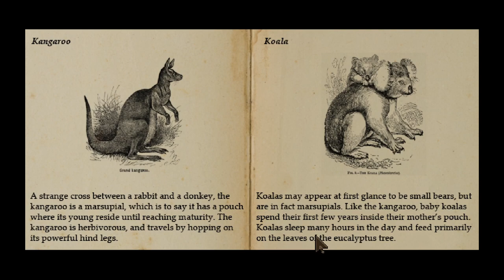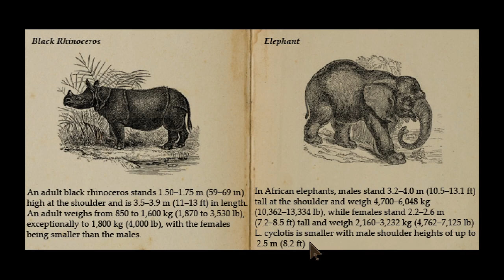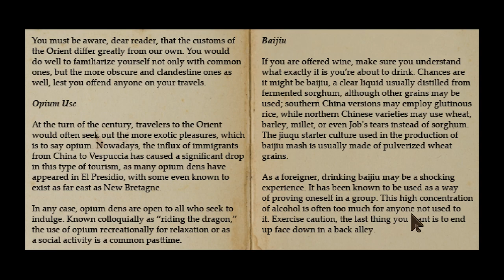THE SILENT RAVEN IS ROUGH | Lamplight City (BLIND) #29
Welcome to my blind let's play playthrough of Lamplight City by Grundislav Games! The game takes place within an alternate history version of 19th century America that incorporates steampunk elements, in which players take control of a private detective who tackles a series of cases. Although operating like a standard point-and-click adventure game, players have no inventory and can decide how to acquire information and how a case is solved, with the game's overall ending affected by the choices made.

In this episode, we take a look around The Silent Raven and speak to the Barmaid! We ask her questions about Election Night, but she doesn't seem to friendly! We order a drink and then she seems more receptive and tells us about some of the locals who were in that night and where we might be able to find them! Then we head off to Ronan's Apartment to look for any clues we might be able to find! It seems as though he's very well travelled, and his Desk is locked! We examine the Masks on the wall and find a Key inside one! We also look at the Bookshelf to find one which mentions Opium, a theme that came up with the Barmaid too! We use the Key to open the Desk and look inside! We find some letters from the Landlord which show Ronan was months behind on his rent, and one from Emily inviting Ronan to an event! We open a Drawer and find a letter from somebody named Jimbo who it seems Ronan was romantically involved with! We use the date on the Letter to look in Ronan's Journal to discover Jimbo is always at a place called The Crimson Cat!

TurianShepard is my YouTube gaming channel. I play Point & Click and adventure games  from the old classics, to new releases and indie titles! I also make videos on new adventure game news and upcoming adventure games I think you guys would be interested to know about! If there's anything you'd like to see me play, drop me a comment and I'll see what I can do!